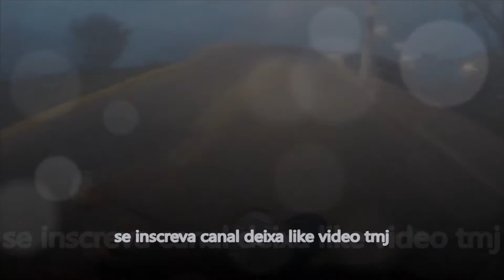Bair Rodrigues fan 125 meu nome é trabalho , apelido hora extra , sobrenome trampo kkk